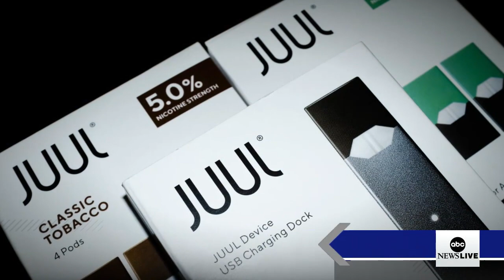Suspect in July 4 parade shooting charged with 7 counts of first-degree murder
Plus, an ABC News exclusive interview with the sister of Jayland Walker, and U.K. Prime Minister Boris Johnson says he plans to stay in power following the resignations of two top cabinet ministers.